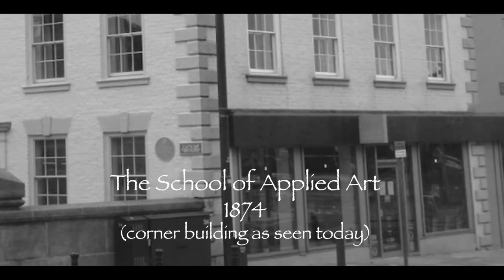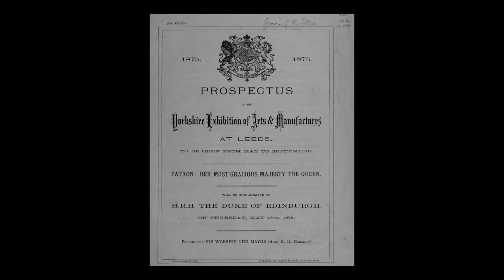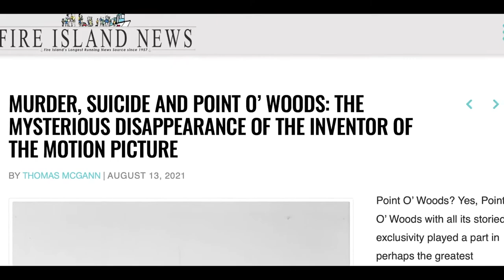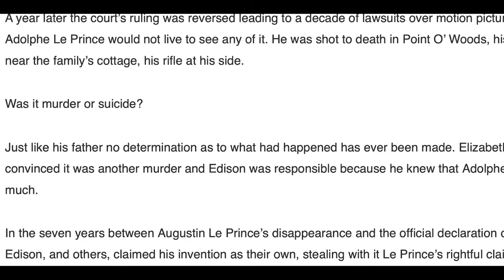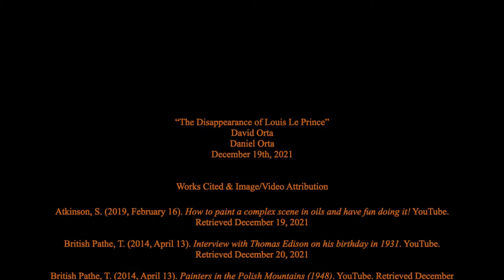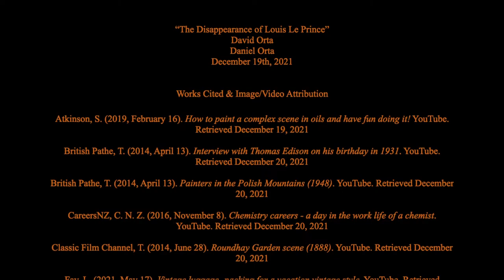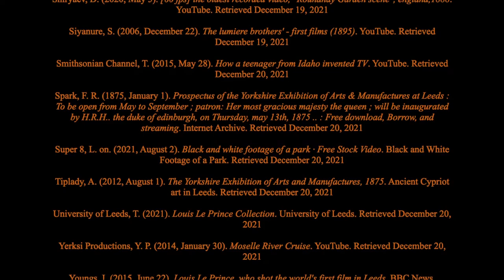The Disappearance of Louis Le Prince (September 1890, France)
This cinematic presentation explores the seldom acknowledged "true inventor of the motion picture" -- Louis Le Prince who shot the 1st successful motion picture (Roundhay Garden Scene; 1888) 6 years before Thomas Edison (1894).

written and directed by: David Orta
narrated by: David Orta and Daniel Orta

Data gathered from the following sources:

University of Leeds, England
The Board of Trustees of the Science Museum, UK
BBC, Columnist Ian Youngs (2015)
New York Times, Columnist Glenn Myrent (1990)
Fire Island News, Columnist Thomas McGann (2021)
Library of Congress (1959-Current)
Short History of the Movies, 11th Edition, Gerald Mast, Bruce Kawin (2011)